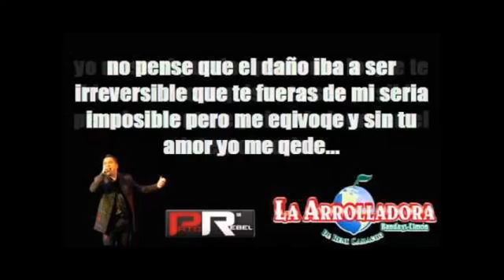No Te Conviene - La Arrolladora Banda El Limón